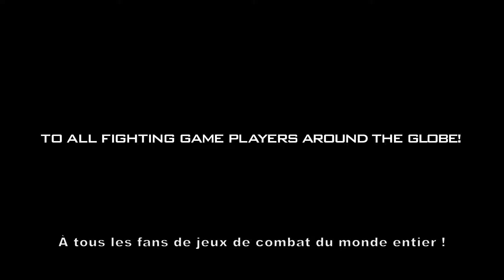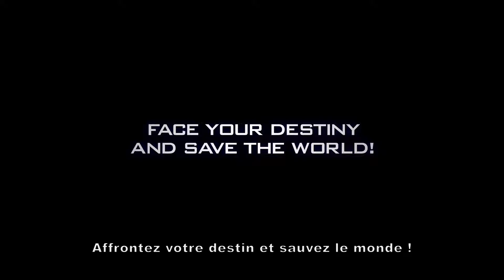THE KING OF FIGHTERS XIV - Story Demo Trailer [FR]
Deep Silver est heureux d'annoncer son partenariat avec SNK pour éditer le très attendu jeu de combat THE KING OF FIGHTERS XIV (*KOF XIV) en Europe.

Plus de 20 ans après ses débuts, KOF débarque pour la première fois sur les consoles de nouvelle génération avec KOF XIV, qui sera proposé en exclusivité sur la PlayStation®4. KOF XIV sera disponible partout en Europe à compter du 26 août 2016 pour €59,99 (prix généralement constaté) en boîte et en téléchargement.